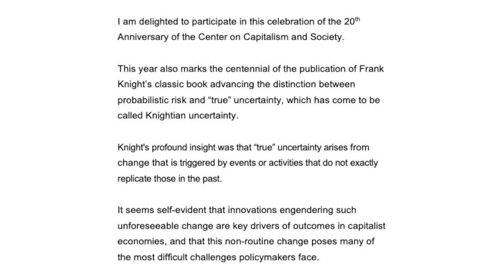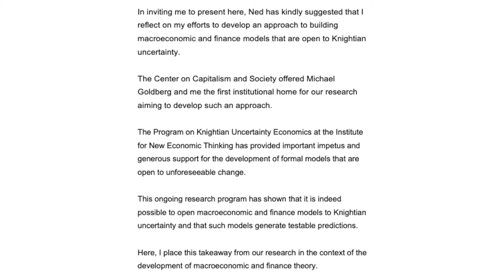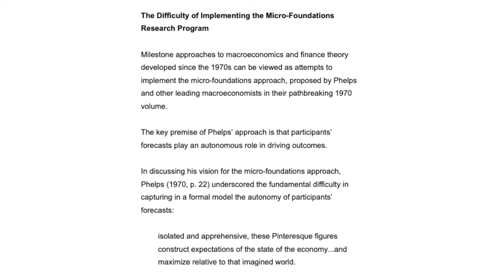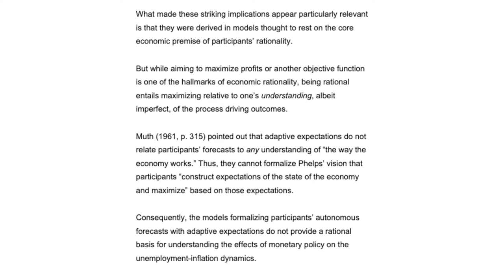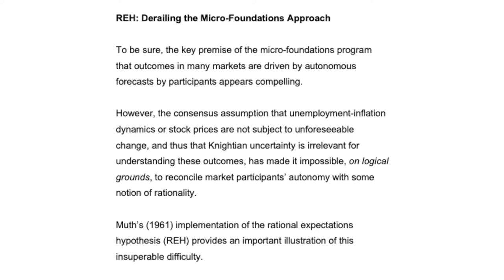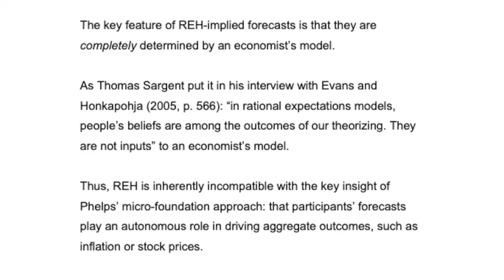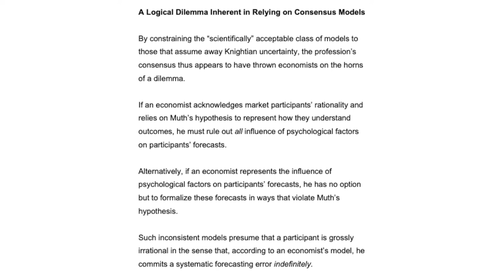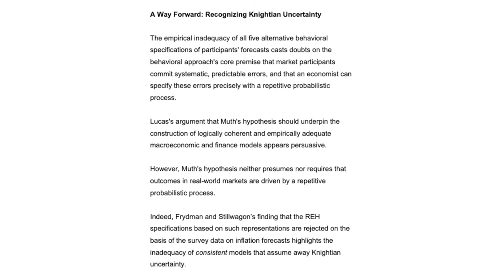Roman Frydman: 20th Anniversary Conference of the Center on Capitalism and Society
Center on Capitalism and Society at Columbia University
20th Anniversary Conference: Economy Policy and Economic Theory for the Future
Session 5

"Why Economic Models Should Recognize Knightian Uncertainty"
Roman Frydman, Professor of Economics at New York University and Chair, Program on Knightian Uncertainty Economics, Institute for New Economic Thinking (INET)

Columbia University Faculty House